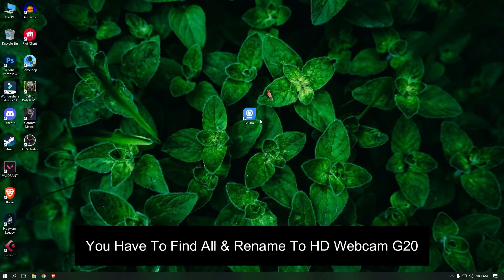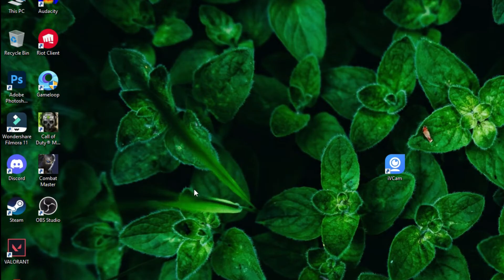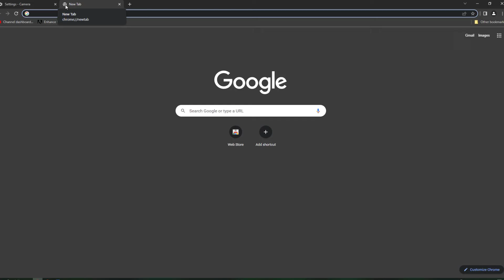How To Use iVCam For OmeTV 2023 | DuMa